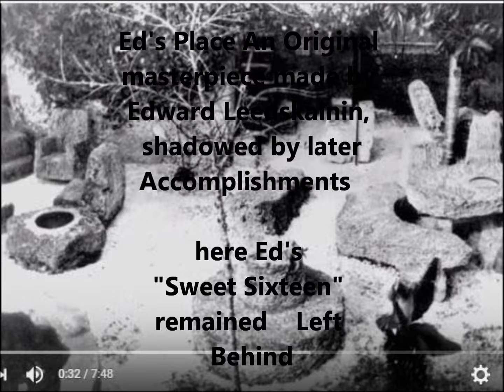"Ed's Place" Edward Leedskalnins Original Property Layout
Edward Leedskalnin's Original Master Piece ...  ED'S PLACE Basic sketch idea derived from photos of Ed's Place... A rare photo found in the back of A Book In Every Home posted in the Magnetic Universe Forums brought this all to light, a one and only photo (that I have ever seen) taken looking South just after one would walk up the stairs past the ADM sign into "Ed's Place"... With this photo and other old photographs taken from different orientations I was able to get a good visualization of how Ed had everything arranged at his first location, this is the sketch... and then a good friend J.S. encouraged me to make it higher quality... That is where Sketchup came in, please check out later models/videos of Ed's Place if you have not yet, much has changed...